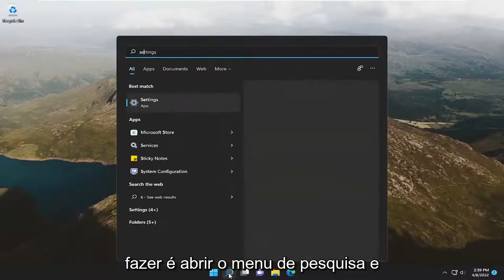Como ativar e usar o teclado de toque no Windows 11 [Tutorial]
Como habilitar o teclado de toque e o serviço de painel de manuscrito no Windows 11 [Tutorial]

Neste tutorial, mostraremos como habilitar ou desabilitar o teclado de toque e o serviço do painel de manuscrito no Windows 11. Este serviço do Windows habilita a funcionalidade de caneta e tinta do teclado de toque e do painel de manuscrito e é necessário para usar os recursos de digitação e toque. Se você desativar esse serviço, talvez não consiga digitar no Menu Iniciar, Configurações e assim por diante.

Problemas abordados neste tutorial:
ativar teclado de toque windows 11
ativar teclado de toque e serviço de painel de manuscrito
habilitar registro do Windows 11 do teclado de toque
como ativar o teclado de toque
como ativar o teclado virtual no windows 10
como ativar o teclado virtual no windows 11
como ativar o teclado da tela de toque windows 11